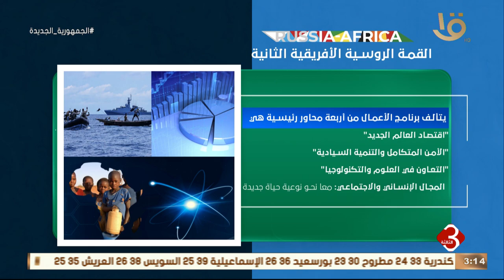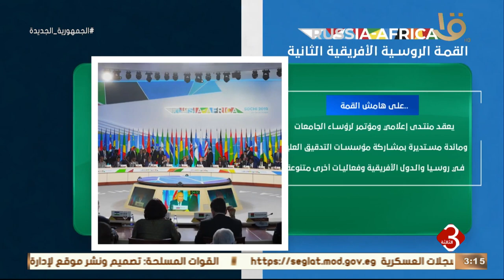نشرة الثالثة | إنفوجراف توضيحي للقمة الروسية الأفريقية الثانية